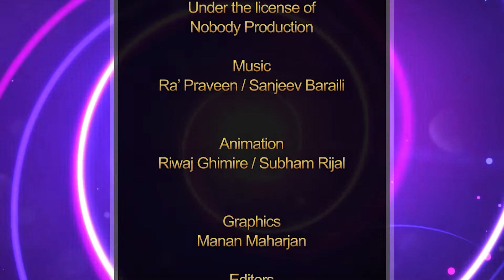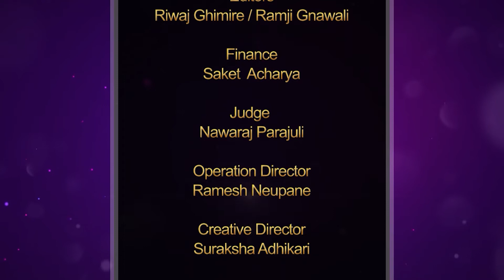Majheri : The Lock down Poetry Show । Prachand Bhaskar Kalauni। क्रान्ति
Graphics
Manan Maharjan

Operation Director
Ramesh Neupane

Creative Director
Suraksha Adhikari

Executive Producers
Bipin Kumar Acharya
Riwaj Ghimire
Suraksha Adhikari
Ramji Gnawali